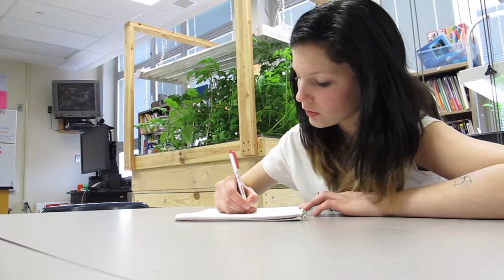Green Ribbon Schools-King Science and Technology Magnet School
King Science Technology and Magnet School located in Omaha, NE